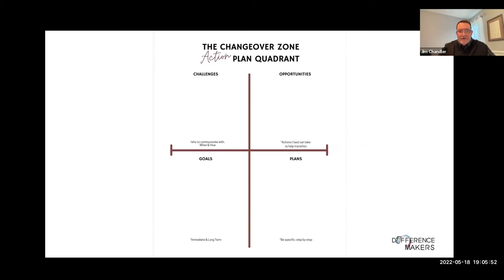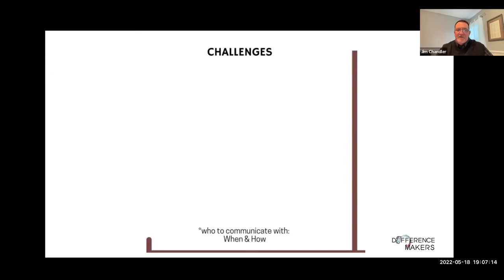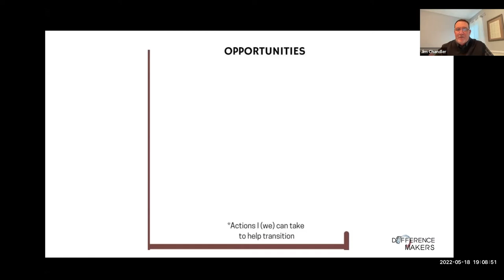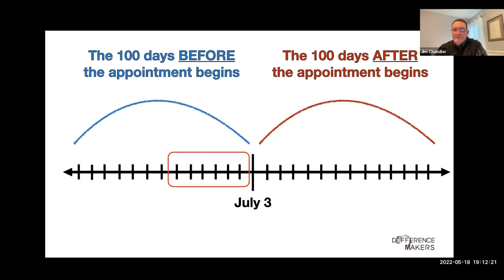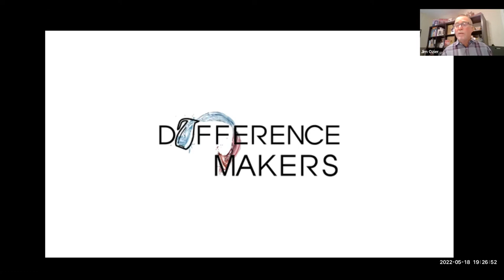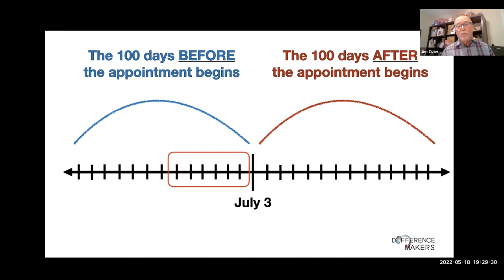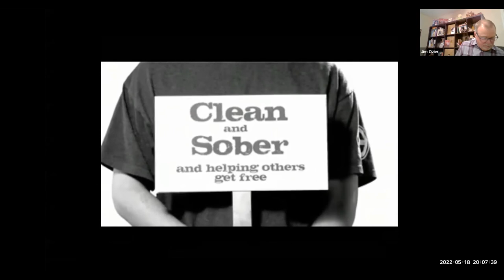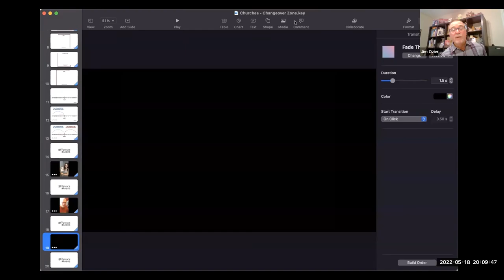Changeover Zone Laity Workshop